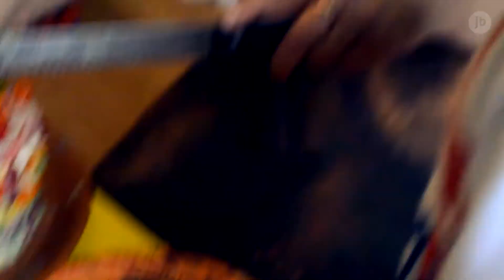Honzík má 4. narozeniny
VLOG MOVIE #43

Poslední rok opět hrozně rychle utekl a Honzik má zase narozky. Už jsou mu 4 roky. Neuvěřitelný jak ten čas letí...